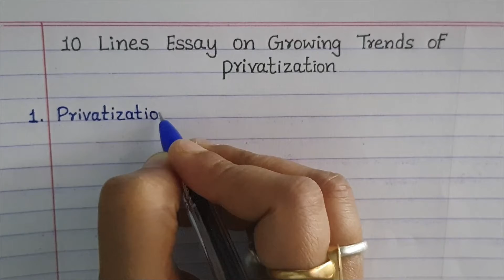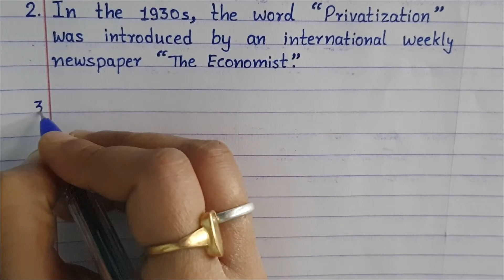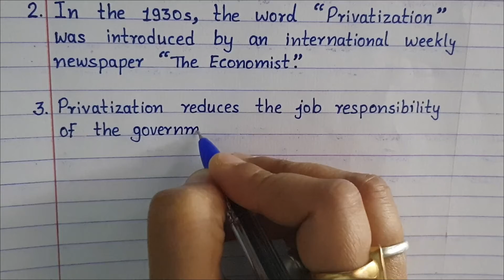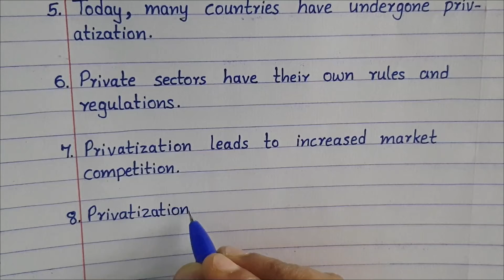"10 Line Essay On Growing Trends On Privatization" PLS Education || Essay Writing,Letter Writing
Hello Friends Today I Am Writing Essay On, "10 Line Essay On Growing Trends On Privatization" PLS Education || Essay Writing,Letter Writing